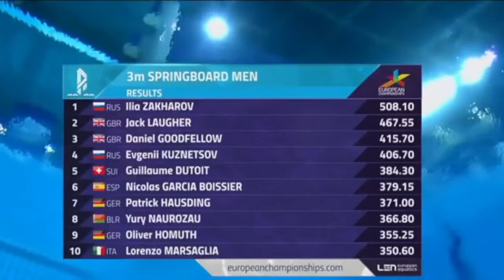2018 mens 3 meter diving Alberto Arevalo Alcon - European Chamionships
From the Spanish diving Team - Alberto Arevalo Alco competes in the 2018 mens 3 Meter diving competition prelims at the 2018 European Diving Championships

Our sole purpose for this channel is to promote the sport of diving in the world! Often times diving is buried in a long swimming video and we reformat it to give the spotlight to diving.

We request permission to repost and give credit where credit is due, but if you need us to delete one the videos we posted please do no hesitate to contact us and will will do so promptly.